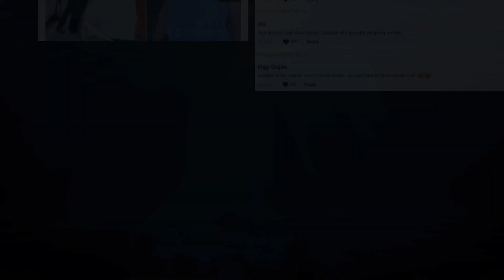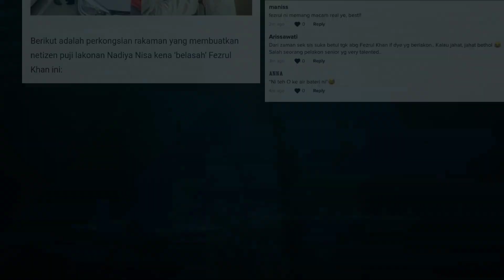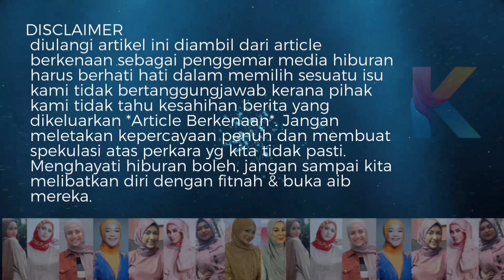'Kena cekik takde melalak pun' Netizen puji lakonan Nadiya Nisa kena belasah dengan Fezrul Khan